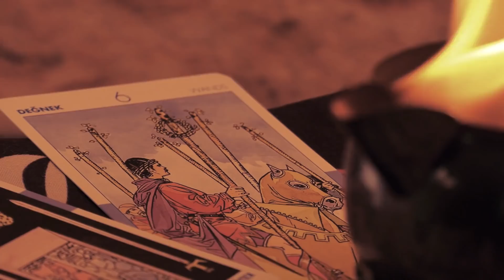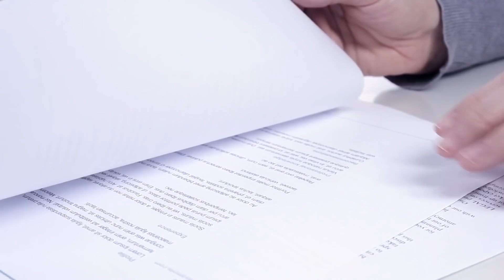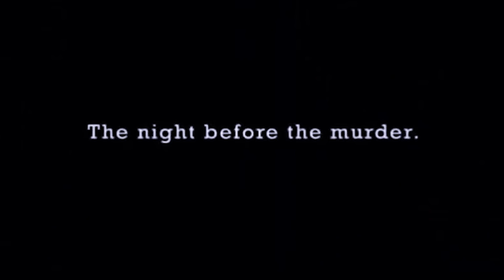The 16 Year Old Boys Who Murdered Their Friend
In this really insane case, Cassie Jo Stoddart thought that she was just hanging out with her friends and later found that they had something terrible planned out for her!

Cassie Jo Stoddart was born in Pocatello, Idaho in December 1989. She had two siblings, an older sister, Kristi, and a younger brother, Andrew. She and her siblings were raised by their grandparents for a while when they were younger but eventually went to live with their mom and stepdad.

Cassie was described as being artistic with a love for music. She was smart, kind, and very responsible. Everyone knew that they could count on Cassie to do the right thing. So when her aunt and uncle, Allison and Frank Contreras would go out of town, they would hire Cassie to house sit for them and watch over their pets, two dogs and three cats.

At the time that this story was taking place, Cassie was a junior at Pocatello Highschool, where she had met her boyfriend, Matt Beckham. After school on Friday, September 22, 2006, Cassie went to her aunt and uncle’s house on Whispering Cliffs drive, in northeast Bannock County, where she would house-sit until Sunday. Since the house was in a pretty remote area, she asked her aunt and uncle if Matt could come and hang out with her in the evenings, and they agreed.

Matt arrived at around 6 pm that evening and the two decided to watch a movie called, Kill Bill, Volume II. What Cassie didn’t know was that Matt had also invited his two friends, Torey Adamcik and Brian Draper, to hang out. They were both Matt and Cassie’s classmates and while Cassie considered them friends, they weren’t really that close. So when the two boys arrived, Cassie was a bit upset since she had promised her aunt and uncle that she would only be having one friend over. But Matt assured her that it was ok since they were just going to hang out.

Cassie gave the boys a tour of the house and then they all went to the living room and continued with the movie. But just halfway through, Torey and Brian left saying they wanted to watch a movie at the theatre instead. And Cassie was left alone with Matt.

A few minutes later, Cassie and Matt started hearing some weird sounds coming from the basement, and then the light went out. They knew the power circuit was in the basement, but they were so freaked out that instead of going to check, they decided to just stay in the living room, hoping that the lights would come back on. Keep watching to find out the rest of this horrible crime story...